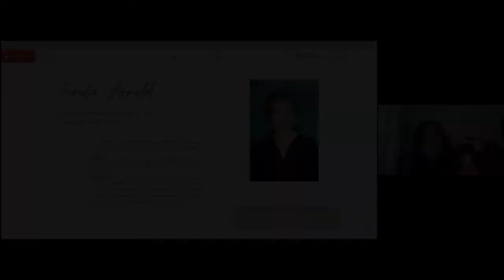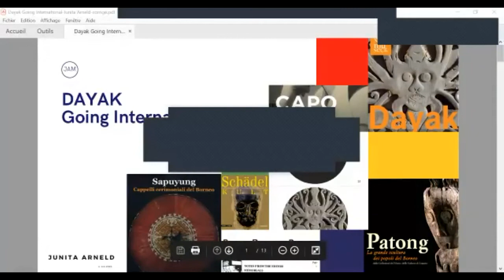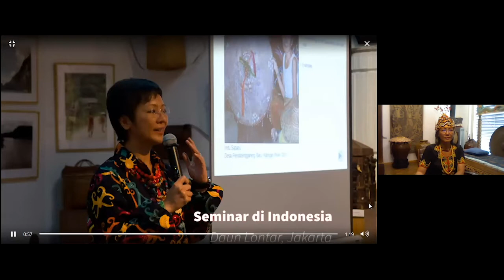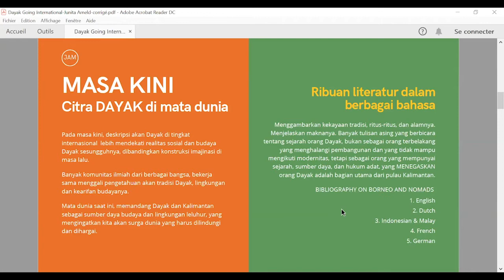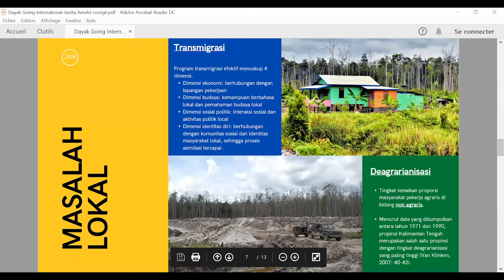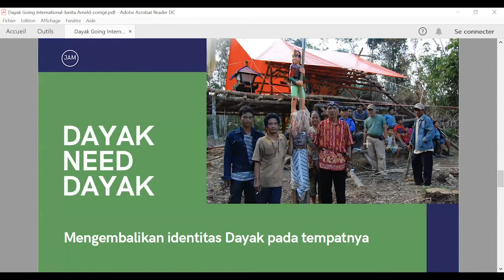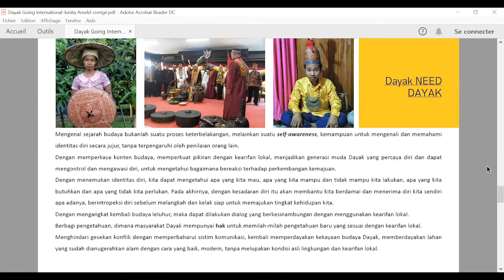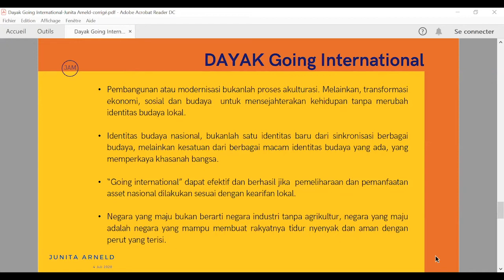Dayak Going International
Sharing series ke-7 dengan tema “Kearifan Lokal & Food Estate”, merupakan lanjutan dari series sebelumnya “Food Estate & Destinasi Pariwisata Berkelanjutan” yang memaparkan konsep-konsep besar mengenai People, Planet, Prosperty (3P) + Management (1M) dalam konteks Sustainable Development Goal’s (SDG’s), masyarakat hukum adat & negara serta kondisi lingkungan Blackwater ecosystem gambut di Kalimantan Tengah. Series ke-7 akan mulai “down to earth” dengan mengundang narasumber penting berkaitan Kearifan Lokal yang diadakan pada hari Sabtu, 04 Juli 2020 Pkl. 18.00 WIB

Don't miss out on any updates, make sure to follow us🐾 🐾 🐾 ! ____________________________________________________________